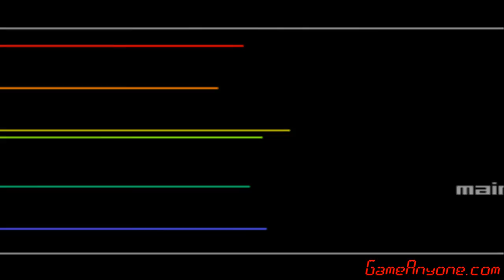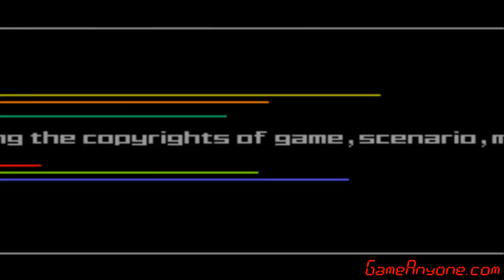Bit Generations: Dotstream - Part 8 - Class 4: Tachyon GP[2 of 2]+Credits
bit Generations: Dotstream for the Game Boy Advance